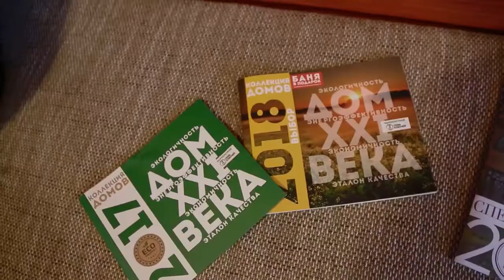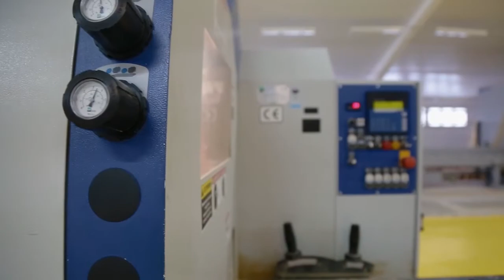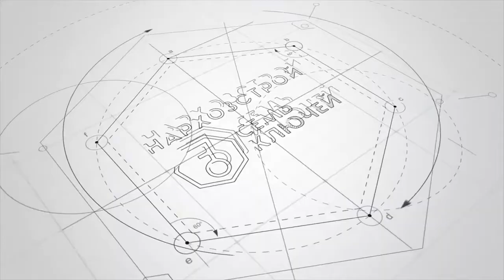Мастер-класс от компании НАРХОЗСТРОЙ